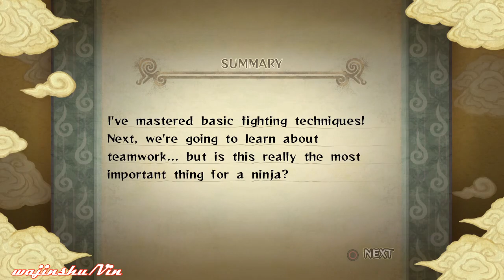Naruto Ultimate Ninja Storm Walkthrough Part 3 Naruto vs Kakashi (Genin Training Arc)